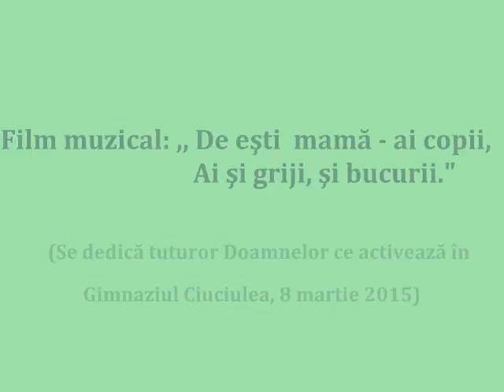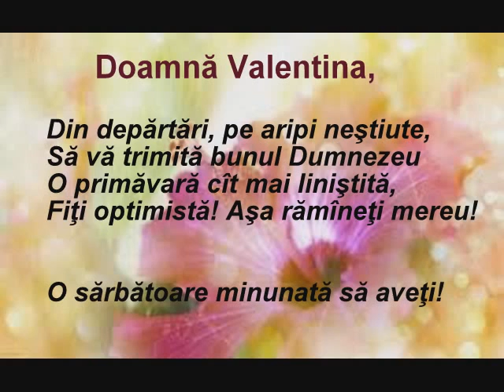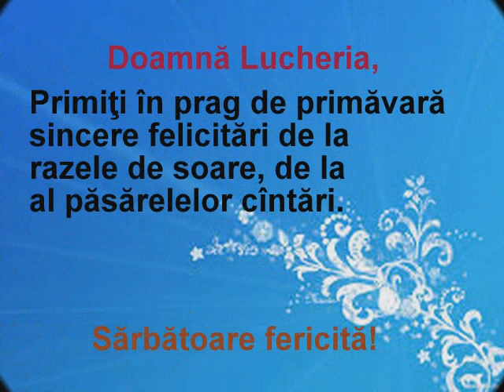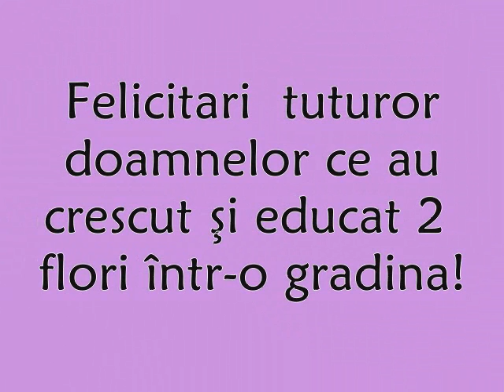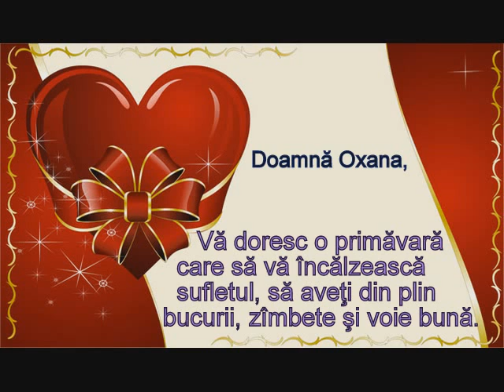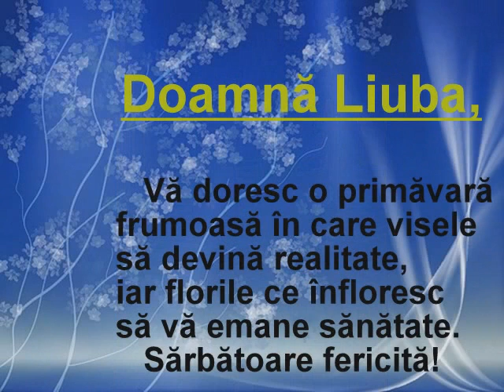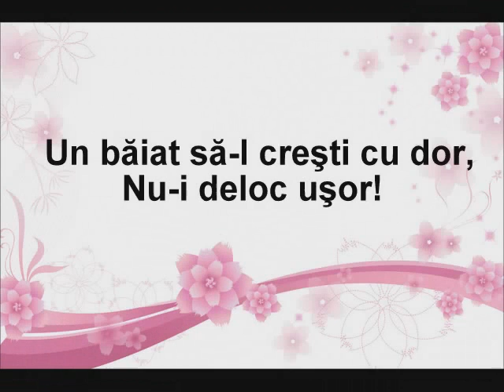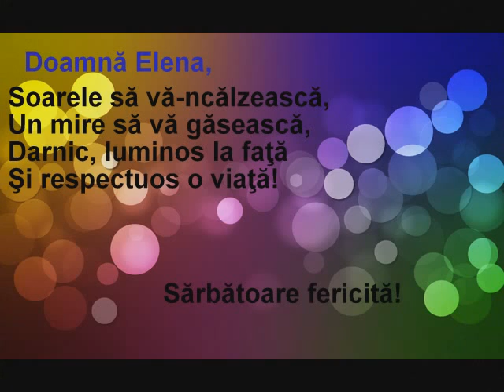Film muzical: ,,De eşti mamă- ai copii, / Ai şi griji şi bucurii"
Dedicaţie tuturor doamnelor ce activează în Gimnaziul Ciuciulea din partea comitetului sindical cu ocazia sărbătorii ,,Ziua Internaţională a Femeii"